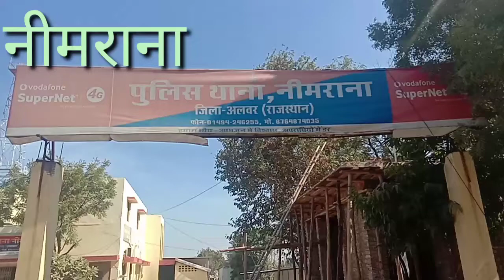नीमराना पुलिस ने 24 घंटे में ही नाबालिग का अपरहण बलात्कार कर हत्या का आरोपी को किया गिरफ्तार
नीमराणा (अलवर). जिले के एक गांव में नाबालिग से अपहरण कर दुष्कर्म के बाद हत्या का मामला सामने आया है. जिसके बाद लड़की के परिजनों ने नीमराणा पुलिस थाने में केस दर्ज कराया. जिस पर पुलिस ने कार्रवाई करते हुए 24 घंटे में आरोपी को गिरफ्तार कर लिया.
नीमराणा थाना प्रभारी संजय शर्मा ने बताया कि 29 अप्रैल को नीमराणा थाने के अंतर्गत एक गांव में नाबालिग का अपहरण कर दुष्कर्म के बाद उसकी हत्या कर शव कुएं में डाल कर फरार हो गए थे. जिसकी रिपोर्ट मृतका के परिजनों की ओर से नीमराणा पुलिस थाने में मामला दर्ज कराया गया था. बता दें कि आरोपी को पकड़ने के लिए सीसीटीवी और मुखबिर से आरोपी के बारे में जानकारी जुटाई गई. जिस पर आरोपी को 24 घंटे में ही गिरफ्तार कर लिया गया. आरोपी देवेंद्र कुमार राघव पुत्र श्योताज राजपूत निवासी बसई नीमराणा का रहने वाला है. जिसको शुक्रवार को गिरफ्तार कर लिया है.

राठ क्षेत्र की खबरों से रहें अपडेट ..